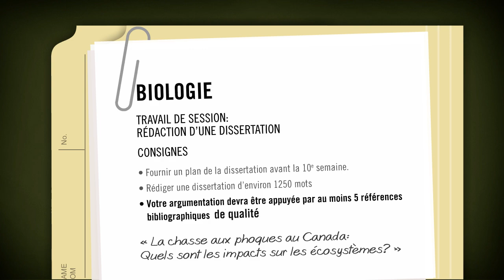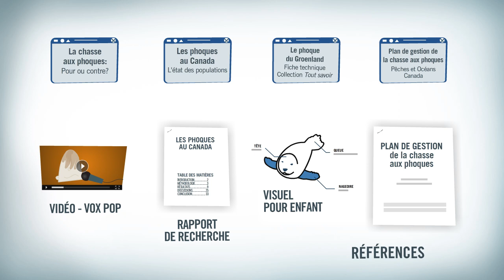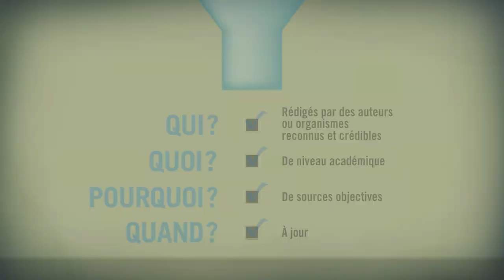Si c'est écrit, c'est vrai?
Avec toutes les informations qui coulent sur le web, il importe de se demander si ces dernières sont pertinentes pour un travail universitaire. Pour y arriver, il faut se poser les bonnes questions.

Cette vidéo est produite par les bibliothèques du réseau de l'Université du Québec et peut être utilisée selon la licence creative commons suivante